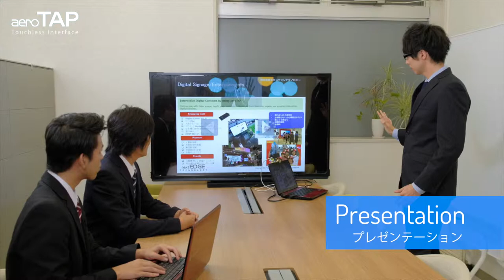aeroTAP (エアロタップ) 2017 PV ショート版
aeroTAP 2017 PV Short version.